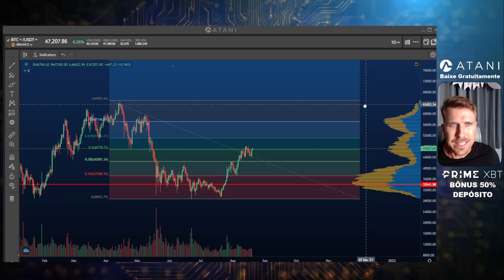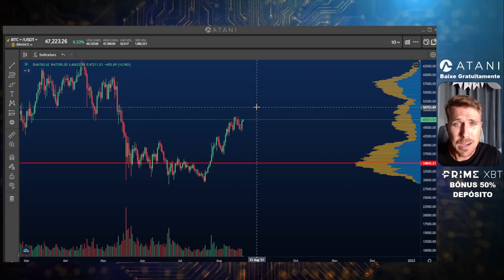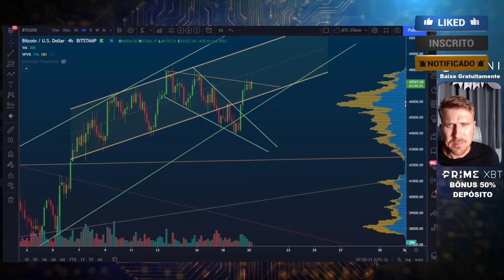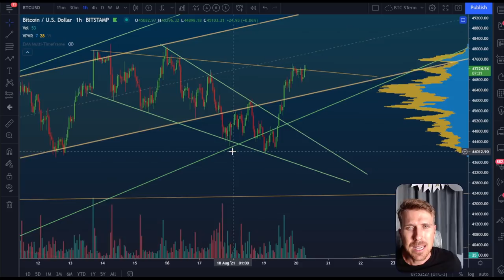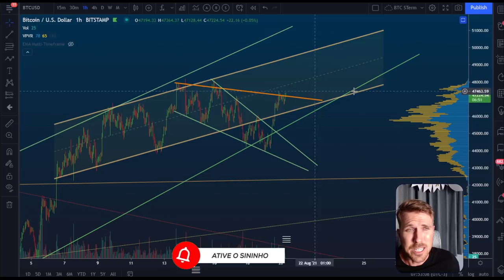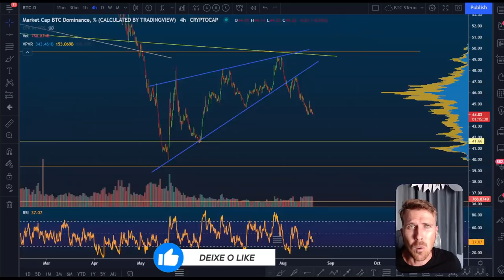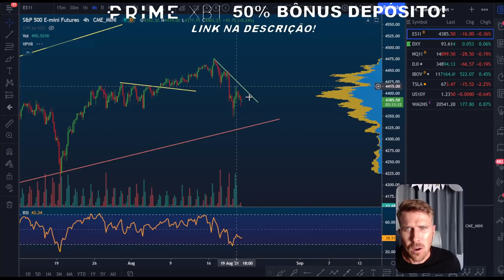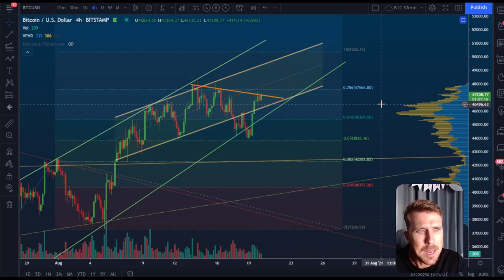BITCOIN PUMP!! E AGORA!?